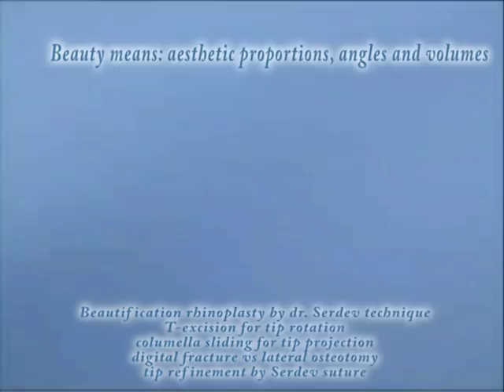Rhinoplasty Bloodless Beautification in minutes, no broosing, no tampons, no plaster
Bloodless Rhinoplasty Dr Serdev author methods: bloodless rhinoplasty, T-excision for tip rotation, columella sliding for tip projection, digital fracture instead of lateral osteotomy, Serdev suture for tip refinement, , Call from 10 to 18h Eastern European Time,
Serdev Suture techniques are performed with the use of Serdev Needles and Bulgarian Polycaproamide Antimicrobial Sutures.